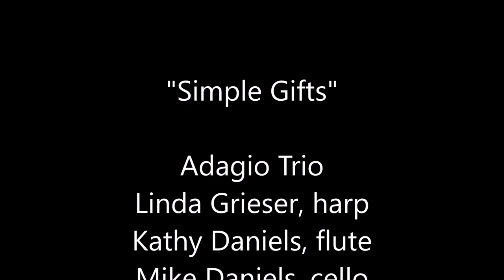Simple Gifts - Adagio Trio - harp, flute, cello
This is one of Adagio Trio's favorite tunes, released on our first CD "Stillpoint".  Written by the Shakers in the late 19th century, it was not well known until the famous composer Aaron Copland used it in his "Appalachian Spring" written for ballet.  We hope you enjoy this peaceful tune!